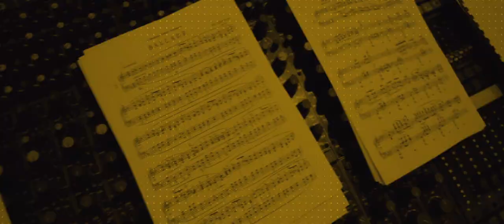KAVD STUDIO SESSIONS No. 37 LINDA JOAN BERG & HENRIETTE ZAHN - Richard Strauss - Ständchen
LINDA JOAN BERG, Sopran & HENRIETTE ZAHN, Piano, haben für die KAVD STUDIO SESSION als drittes Werk RICHARD STRAUSS- Ständchen im STUDIO 1 aufgenommen. Das Lied wurde 1886 in München für Sopran und Klavier von STRAUSS komponiert. Der Text stammt von dem deutschen Poeten Adolf Friedrich, Graf von Schack.
Wer die KAVD Session verfolgt hat, weiß das dieses humorvolle, sympathische Duo LINDA JOAN BERG & HENRIETTE ZAHN immer etwas ganz besonderes, vielleicht „magisches“ in ihrer Musik erklingen lassen. So auch hier... wunderbar.
ENJOY LINDA & HENRIETTE!

Mit der Reihe KAVD STUDIO SESSIONS unterstützen wir hauptberufliche Musiker*innen, die aufgrund der Coronakrise nahezu über kein Einkommen mehr verfügen. In Kooperation mit der Musikhochschule Lübeck und durch die Förderung der Possehl Stiftung Lübeck ist es uns möglich, den Künstler*innen auch Gagen für die Konzerte im Studio der KAVD zu zahlen. 30 Musiker*innen können wir in den nächsten Wochen produzieren. Wir hoffen, dass dadurch die Not etwas gelindert wird.
Eure KULTURAKADEMIE